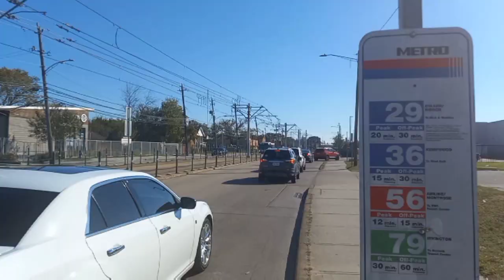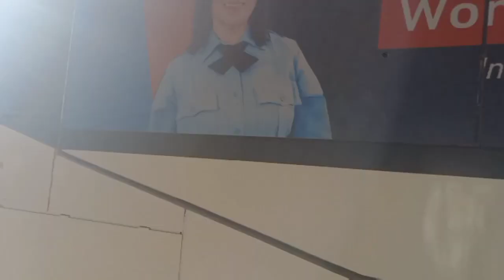Houston Tx, Houston Metro Buses And Light Rail In Action Around Various Transit Centers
Houston, TX Houston Metro Buses & LRV In Action Around Various Transit Centers

Bus Models Featured In today's Video:
Nabi 40LFW 3rd Gen
Nabi 40LFW Cng
Nova Lfs Diesel
Nova Lfs Cng
Nova LFSA Artic
Nova Lfs Hev
New Flyer Xcelsior XD40
Orion 7NG HEV

LRV Rolling Stock Featured In Today's Video:
H2
CAF H3 LRV